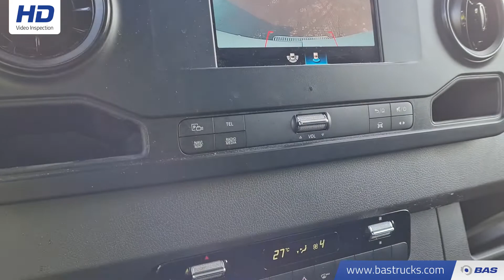70141852 Mercedes Sprinter